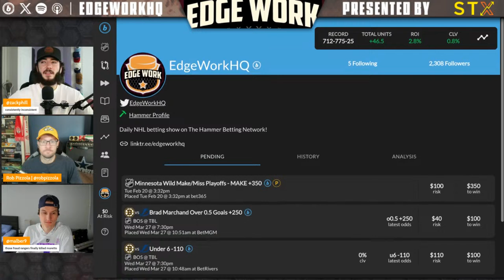NHL Best Bets - March 27, 2024 | 2023/2024 NHL Betting and Daily Picks Presented by STX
NHL BETTING AND DAILY FREE NHL PICKS!!

With a rotating cast of Alex Moretto, So Money, Rusty Bill, Matt Russell, Matt Alber, Alex B. Smith, Rob Pizzola, and Zack Phillips, the Edge Work crew breaks down the games from the night before and look ahead to the current slate of games with their best bets!

The Edge Work team returns here EVERY weekday (Monday through Friday) at 10:30AM Eastern Standard Time with picks, previews, and predictions for the full slate of games for that day!

You can catch the show every day at 10:30AM EST LIVE right here on the Edge Work YouTube channel! For those seeing it later, it is also going to be available on your favorite podcast platforms such as Spotify and Apple Podcast. Follow these and never miss out.